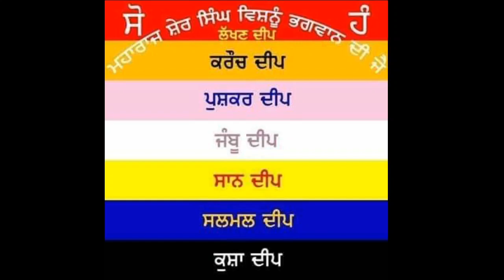G18L132 2 chet ShehanShahi Samat 1 HarBhagat Dwar Jethuwal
੨ ਚੇਤ ਸ਼ਹਿਨਸ਼ਾਹੀ ਸੰਮਤ ੧ ਹਰਿ ਭਗਤ ਦਵਾਰ ਜੇਠੂਵਾਲ